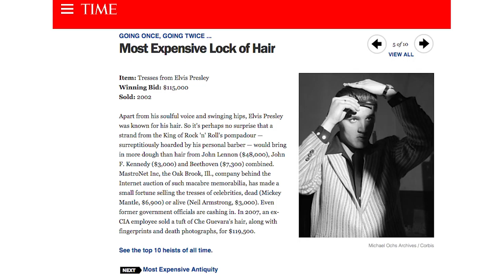ELVIS PRESLEY'S Diamond Omega | LIQUOR RUN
In this week's episode of LIQUOR RUN, Christian and Rolly dive into Elvis Presley's DIAMOND Omega!

Find your perfect Rolex or luxury watch in our watch shop New watches added Tuesdays and Thursdays every week!

In this week's episode of LIQUOR RUN, Christian and Rolly dive into one of Elvis' personal watches - a diamond bezel, white gold, TIFFANY stamped Omega!

So we all remember the auctioning off of Paul Newman's Paul Newman (thanks Philips), and now, the auction house is bringing forth another major piece of popular culture - a Tiffany stamped Omega with a diamond bezel. While Paul Newman's Daytona sold for upwards of $18 million, experts are claiming that Elvis' Omega won't reach anywhere near those numbers. But why? Elvis is undoubtedly a more important, more "famous" icon of our culture in America, possibly in the world, and to own something that belonged to the King would SURELY be a huge deal. So where is that disconnect coming from?

Here's where part of the issue comes in - Rolex, as a brand, certainly is more recognizable to the general public than Omega (as in, I say "Rolex," you say "Submariner." I say "Omega," you say "James Bond."). The public perception of the brands is just different. Add to it the fact that the Daytona was a steel sports chronograph, versus the precious metal dress watch with freaking diamonds, and it's easier to see which will capture the hearts and minds of the predominantly male watch world.

Beyond all of that, though - there's just more of Elvis' stuff floating around out there than there is stuff that belonged to Paul Newman. Elvis was notorious for giving people the rings off of his fingers at the drop of a hat, which would then be replaced with a new purchase that would, inevitably, be given away not too long in the future. His stuff is everywhere. When you find a market flooded with a famous person's belongings, the intrinsic value of those belongings goes down because they aren't "rare" enough to demand a premium. As such, I see where they're coming from when they say it won't sell as well as Paul Newman's Daytona.